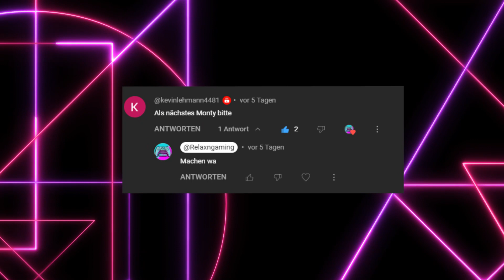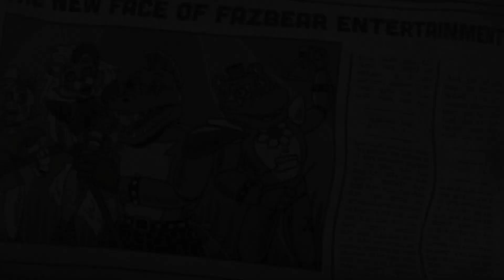MONTY CHARAKTERANALYSE - Five Nights at Freddys (Deutsch)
Lasst ein Like und ein Abo da! Hier könnt ihr mit uns auf Discord reden: